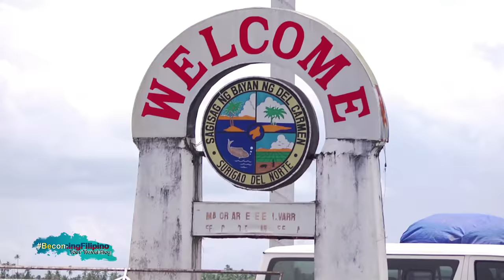MANGROVES AND CROCODILES, SIARGAO (Part 3) - BecomingFilipino Your Travel Blog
Over 4000+ hectares of Mangroves...

This is "Part 3" of our BecomingFilipino: Your Travel Blog Siargao Episode...

Here I will take you to the incredible mangroves of Del Carmen which are home to crocodiles, as well to hidden lagoons and to learn a little bit about crab trapping.

TW: @becomingFYTB

Super Apir!